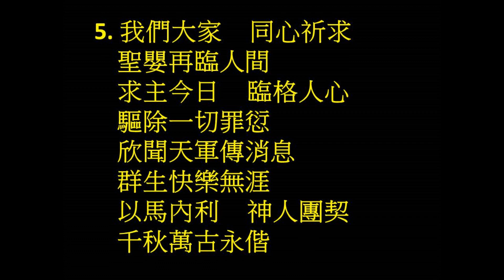小伯利恆歌 伍偉基﹙粵語﹚O Little Town of Bethlehem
音樂來源：Hillsong
1. 美哉小城     小伯利恆
    你是何等清靜
    無夢無驚     深深睡著
    群星悄然進行
    在你漆黑的街衢
    永遠的光昭啟
    萬世希望     眾生憂驚
    今宵集中於你
 2. 因馬利亞     誕生聖嬰
     天上天軍齊集
     世界眾生     酣睡正深
     天軍虔敬守夜
     晨星阿啊同來頌揚
     同來禮拜虔誠
     同來感謝     至尊上主
     同祝世界和平
 3. 宏愛上主     至大恩典
     普賜信仰的人
     何等莊嚴     何等安靜
     肉耳不能聽聞
     世界惡貫正滿盈
     救主悄然降生
     凡百虔誠     謙恭心門
     開了！主必降臨
 4. 凡有聖潔     活潑兒童
     快樂頌拜聖嬰
     凡有困苦  顛沛流離
     呼籲人子之名
     凡有信德與善心
     大開仁愛之門
     黑夜消亡     榮光破曉
     便是聖誕重經
 5. 我們大家     同心祈求
     聖嬰再臨人間
     求主今日     臨格人心
     驅除一切罪愆
     欣聞天軍傳消息
     群生快樂無涯
     以馬內利     神人團契
     千秋萬古永偕